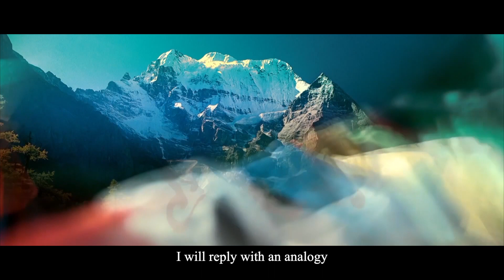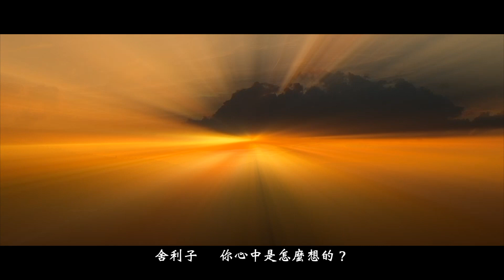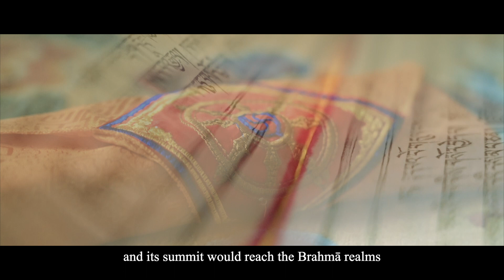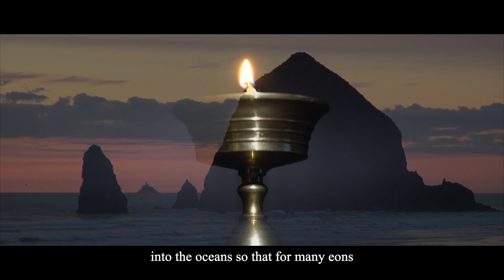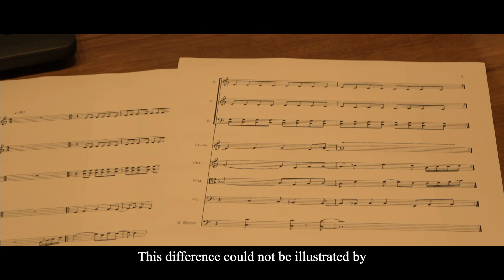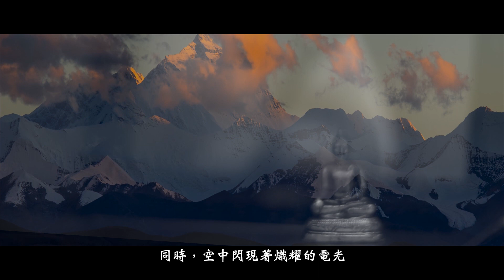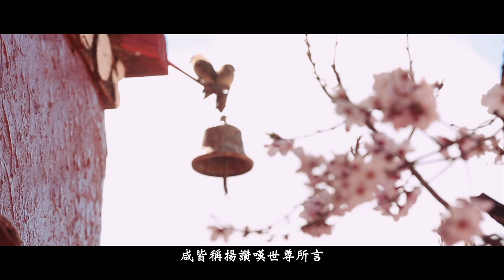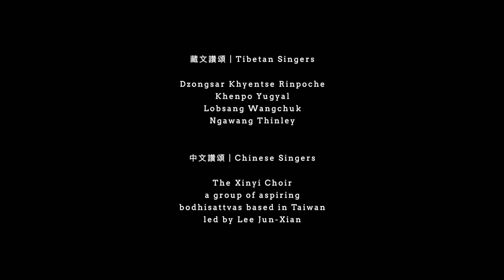Taking Refuge in the Three Jewels《圣三皈依大乘经》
A bilingual sūtra recitation of “Taking Refuge in the Three Jewels,” translated into English by 84000, and into Chinese by The Kumarajiva Project.

Cinematographer 电影摄影师: Dzongsar Khyentse Rinpoche
Director 编导: Tsangsey Wangmo
Composer 作曲: Harry Einhorn
Editor 剪辑: Tsangsey Wangmo
Sound-mixer 混音: Brian Elgin
Producer 制作人: Jennifer Yo
Recording studio 录音室: ff studio

Tibetan vocals 藏文赞颂:
Dzongsar Khyentse Rinpoche
Khenpo Yugyal
Lobsang Wangchuk
Ngawang Thinley

Chinese vocals 中文赞颂:
The Xinyi Choir,
a group of aspiring bodhisattvas based in Taiwan, led by Lee Jun-Xian

English vocals 英文赞颂:
Bella Chao
Phiona Chung
Harry Einhorn
Ngawang Thinley
Candice Tsuei
Ye Zi

Violinist 小提琴: Chih-I Chiang
Flute 长笛: Jing-yi Pan
Viola 中提琴: I-Hsuan Huang
Cello 大提琴: Yu-Chien Hsiao
Double bass 低音提琴: Shi-Zhu La

Special thanks to 特别致谢
Tibet Gangtig Media
Ken and Lori Einhorn
 Stella Yo
Michael Chang
Yu-yun Chen
Hsiao-Yu

This film was originally commissioned for “On His Lotus Seat,” an online event celebrating the Buddha by Bhumisparsha of SI India, 84000: Translating the Words of the Buddha & The Kumarajiva Project (an Khyentse Foundation initiative).